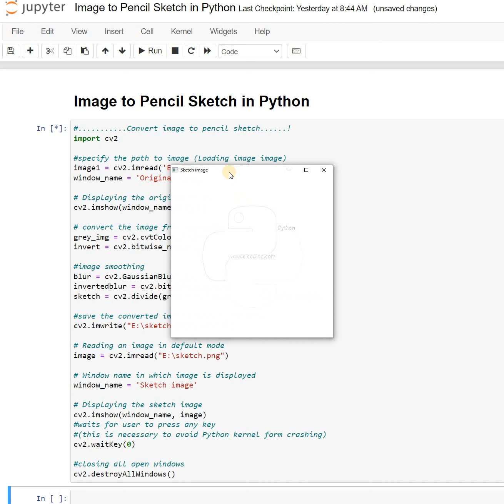Day 41: Image to Pencil Sketch in Python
Python Book for the beginner